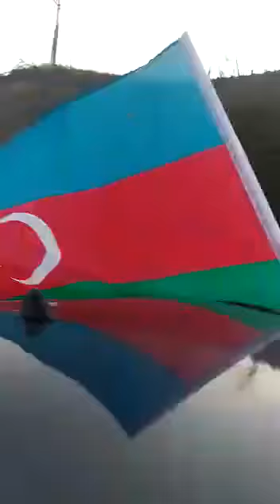Şəhidin var Qusar rayonu Hil kəndi Rail Ramazanov Arif oğlu